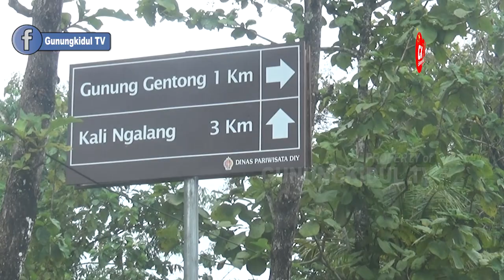GERAM JALAN KE DUSUNNYA RUSAK, WARGA GUNUNGKIDUL INI URUNAN DAN KERJABAKTI SEPANJANG 2,5 KM MANDIRI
Gunungkidul TV - Saking Geramnya dengan jalan lingkungan dan menuju ke ladangnya yang rusak parah, maka warga Padukuhan Manggung Desa Ngalang baik yang tinggal di dusun ataupun di perantauan adakan urunan dana untuk memperbaikinya.

Dalam 3 hari urunan dana warga Padukuhan Manggung Desa Ngalang, terkumpul sebesar 13 juta rupiah. Kemudian seluruh warga Padukuhan Manggung segera gerak cepat kerjabakti untuk memperbaiki jalan akses menuju rumah dan ladangnya pada Hari Ahad, 31 Mei 2020.

Jalan ini selain menuju ke tempat tinggal dan ladang warga, merupakan jalan akses menuju tempat wisata Gunung Gentong Gedangsari Gunungkidul atau 4G. Sedangkan menurut informasi bahwa jalan ini akan segera diaspal, jika proses status perubahan  menjadi jalan kabupaten usai. Untuk kapannya direncanakan pada tahun 2021.

Immawan Muhammad Arif, Annas Nur Syifa dan Wahyu Nugroho mengabarkan dari Kapanewon Gedangsari Kabupaten Gunungkidul, untuk Gunungkidul TV